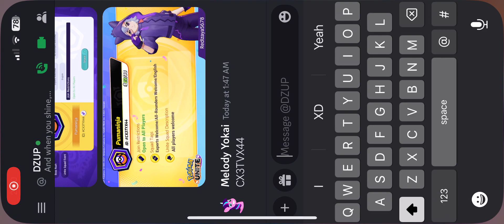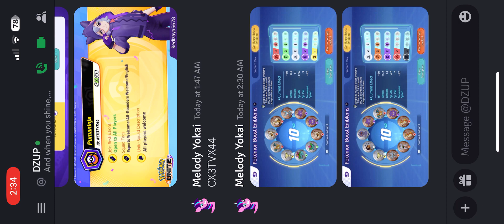Zacian Event Boss Rush - Pokémon Unite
Specs:

iPhone 14